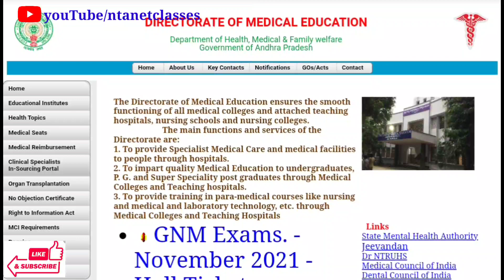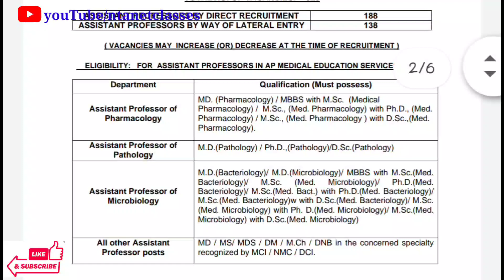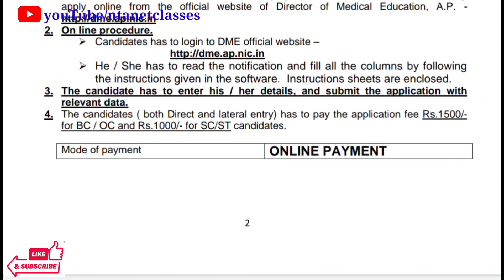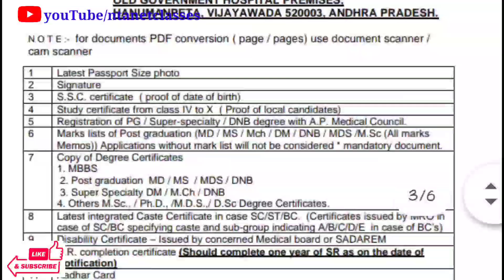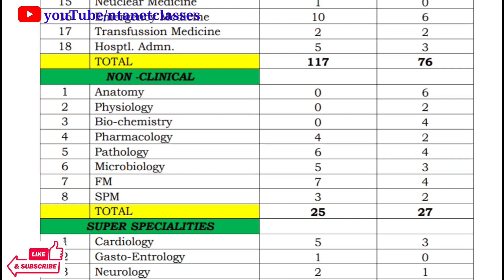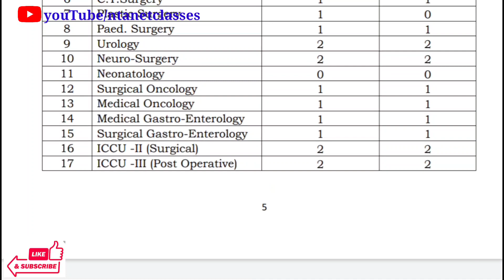Assistant professor and Lecturer vacancy out || NTA NET Classes || Good News to Only UG/PG | Ph.D